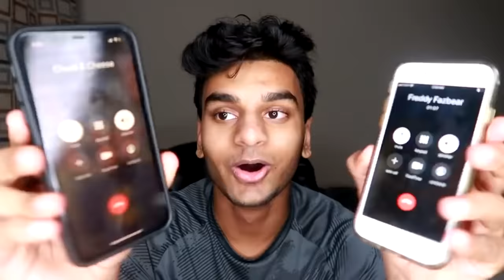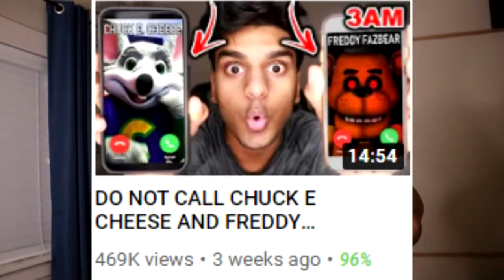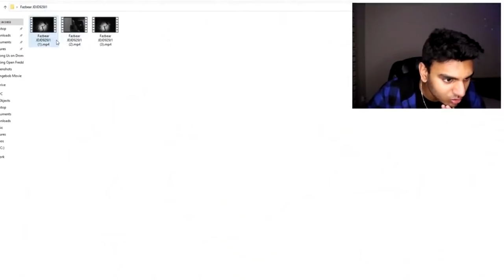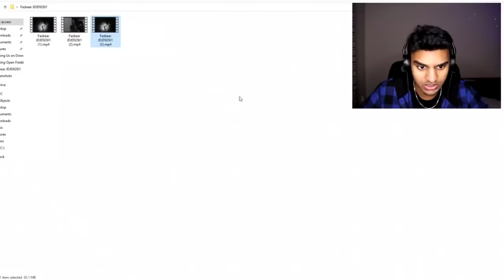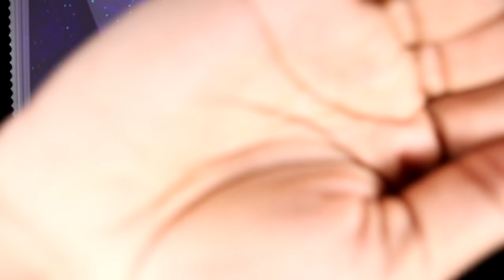Drone Catches FREDDY FAZBEAR, CHICA, BONNIE, GLAMROCK FREDDY and CHUCK E CHEESE! | FNAF IN REAL LIFE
Drone Catches Freddy Fazbear, Chica, Glamrock Freddy, Bonnie and Chuck E Cheese! | Fnaf In Real Life - In this five nights at freddy’s in real life video aka Fnaf Security breach drone catches Freddy Fazbear, drone catches Chica, drone catches Glamrock Freddy, drone catches Bonnie and drone catches Chuck E Cheese as we take a look at the top Five nights at Freddy’s security breach videos which include drone catches five nights at Freddy’s. We also included security breach characters and Five nights at Freddy’s movie videos and even Five nights at Freddy’s potion videos such as do not drink the Freddy Fazbear potion and do not drink the Glamrock Freddy potion. Five nights at freddy’s happy meals are included as we take a look at the Freddy Fazbear happy meal, bonnie happy meal and Chuck E Cheese happy meal as well. If you want to see more five nights at freddy’s in real life which include characters such as Freddy Fazbear, Chica, Glamrock Freddy, Bonnie and Chuck E Cheese drop a LIKE & SUBSCRIBE!

Dorito’s Reaction - DO NOT WATCH TURNING RED MOVIE AT 3AM!! (MEI THE RED PANDA ON CAMERA)